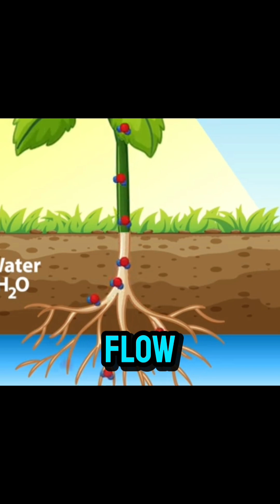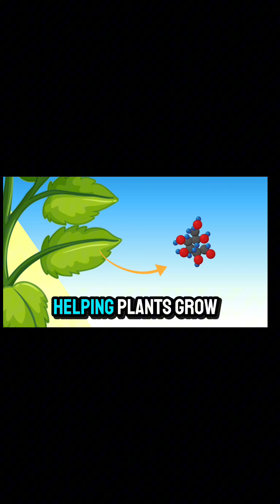Photosynthesis Song | Learn Science the EASY way! 🧪 ☘️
Learn About Photosynthesis!